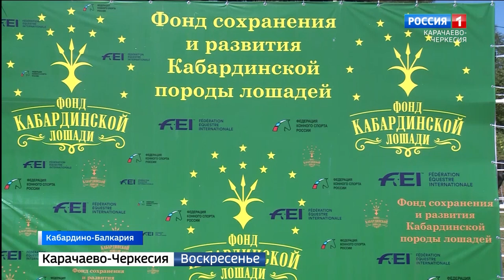В Кабардино-Балкарии подвели итоги "Черкесского дерби"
Это самый продолжительный конный пробег - 1000 километров тяжелейшей трассы